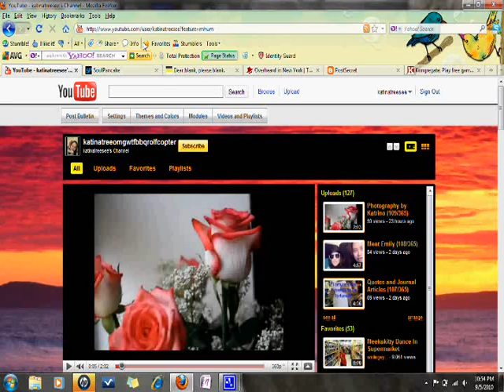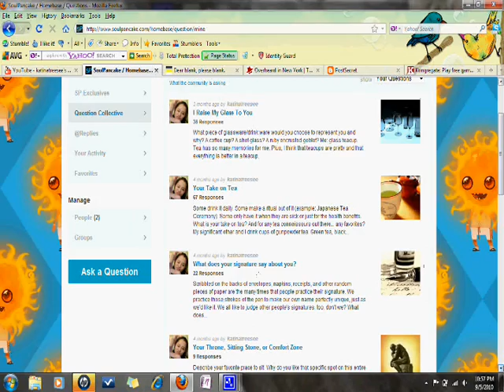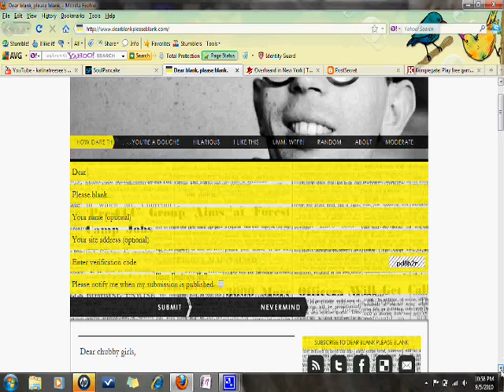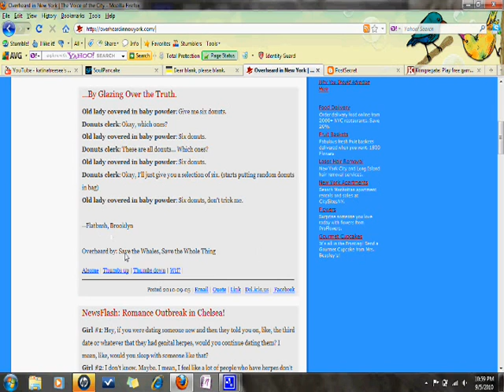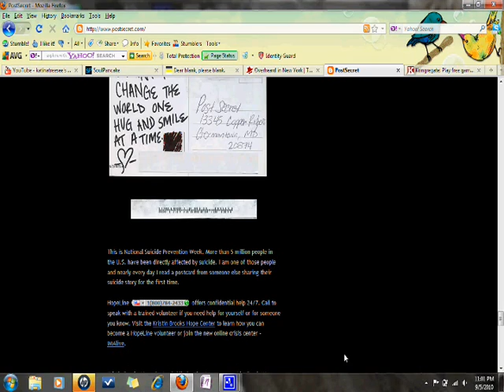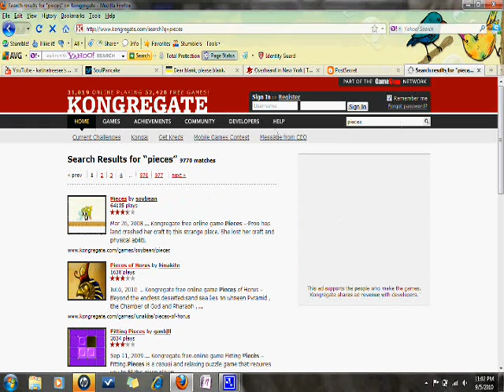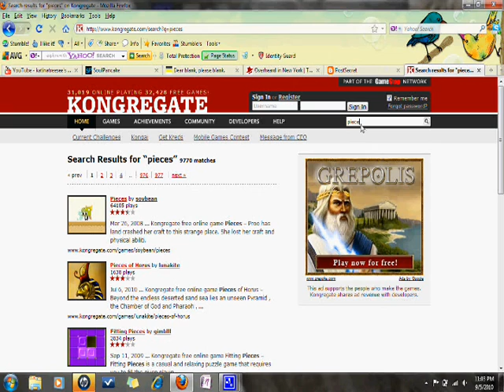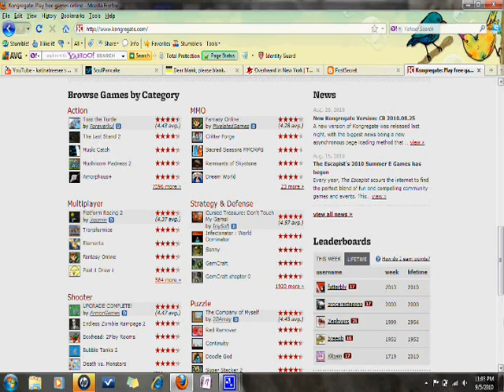Lalala... Internet! (110/365)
I feel like blerghhhhh... sorry about the weird microphone problems!